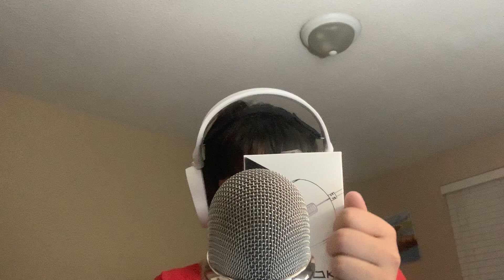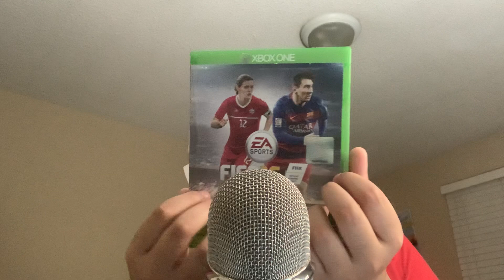Asmr game store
Sorry this is bad